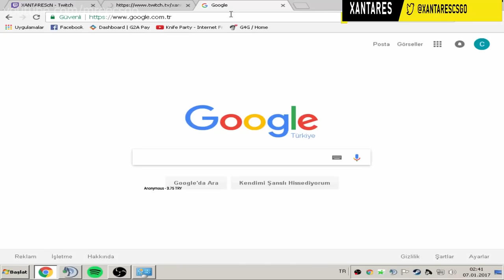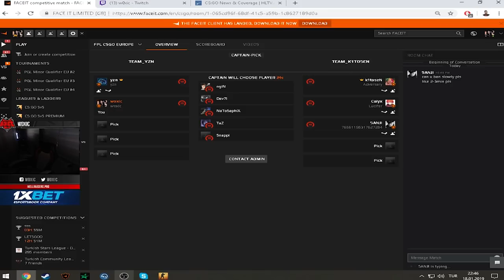TURKISH CS GO w/XANTARES,IMORR,WOXIC,SPACE SOLDIERS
mRee kodu ile beleş 1 dolar kazanabilirsiniz

sa beyler bayadır video atmıyordum valla gangta's paradise sıkmıştır diye düşündüğümden içerik bulmaya çalışıyordum henüz buldum da sayılmaz böyle bir şey yaptım beğenirseniz seriye dönüşebilir
iyi seyirler